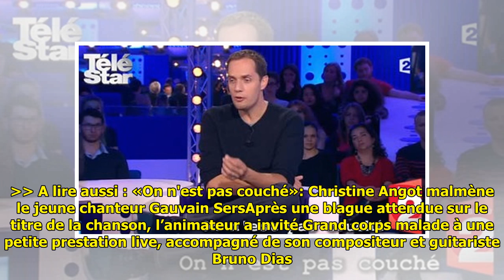VIDEO. «On n'est pas couché»: Grand corps malade a ému le plateau avec une chanson pour sa femme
Pas de clash samedi soir dans On n'est pas couché, mais de l’émotion. Ça change. Le chanteur Grand corps malade était l’invité de Laurent Ruquier pour son nouvel album Plan B, dans les bacs depuis ven... ...